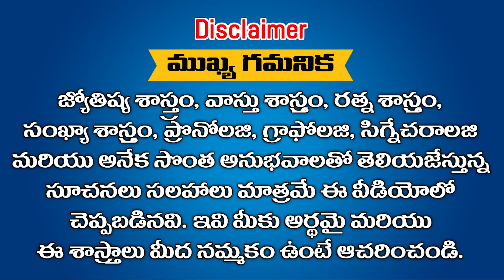వృశ్చిక రాశి ఆగస్టు మాసఫలాలు మీ జీవితం మలుపు తిరిగింది || Ramm Krish Nihan